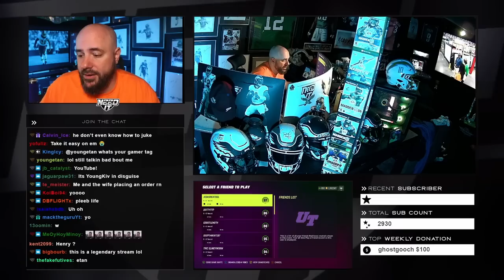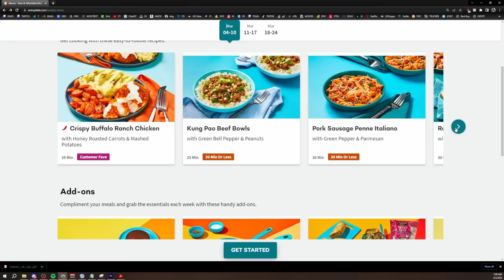A VIEWER CALLED ME OUT...LITERALLY!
Are you ready for some epic Madden gameplay? In this video, pro Madden player Dubby takes on a viewer who called him out on the game! Dubby uses the best plays and playbooks in Madden, along with the newest cards in Madden Ultimate Team and the Combine Promo. With the latest Ultimate Legends on his team, Dubby dominates the challenger with ease. But don't worry, Dubby always welcomes challenges from the chat! If you're a fan of Madden and want to see some top-notch gameplay, you won't want to miss this video. So sit back, relax, and get ready to witness some of the best Madden gameplay out there!